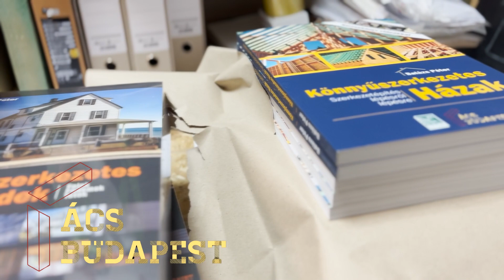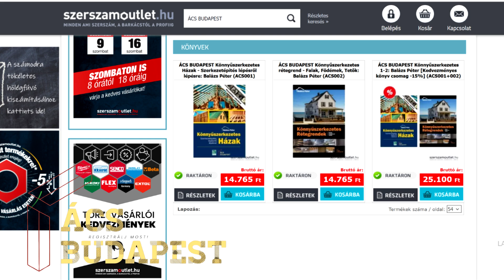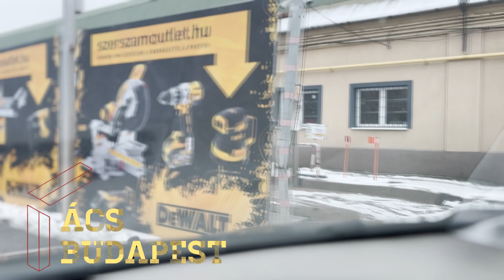Szerszámoutlet - ÁcsBudapest könyvek az áruházban!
Már itt is kapható mindkét könyv!

Aki pedig egypár jó szerszámmal együtt szeretné a könyvet, az kattintson az alábbi linkre:

Könnyűszerkezetes Rétegrendek - Falak, Födémek, Tetők
Könnyűszerkezetes Házak - Szerkezetépítés lépésről lépésre

Ha szeretnéd támogatni a videós munkásságom, azt most itt, az alábbi linken megteheted!

Partnereink:
Építőanyag: